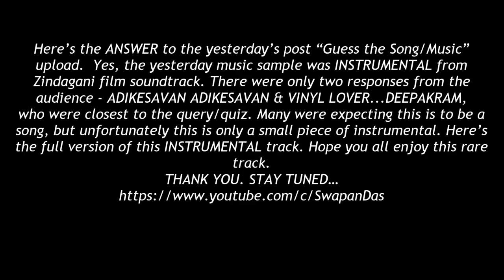Instrumental (Full Version) | ZINDAGANI (1986)| R.D. Burman | HQ SOUND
Instrumental from ZINDAGANI (1986). A digitally remastered version from the digital source. Comparatively a rare/lesser-heard instrumental piece of R.D. Burman.
Here’s the ANSWER to the yesterday’s post “Guess the Song/Music” upload.  Yes, the yesterday music sample was INSTRUMENTAL from Zindagani film soundtrack. There were only two responses from the audience -ADIKESAVAN ADIKESAVAN & VINYL LOVER...DEEPAKRAM, who were closest to the query/quiz. Many were expecting this is to be a song, but unfortunately this is only a small piece of instrumental. Here’s the full version of this INSTRUMENTAL track. Hope you all enjoy this rare track.

Film: Zindagani
Song: Instrumental
**Current Copyright: Tips Music